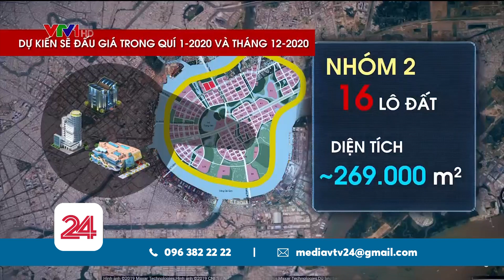Đấu giá 55 lô đất ở Thủ Thiêm: 28 triệu/m2 có quá rẻ?| VTV24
Theo Ban quản lý đầu tư - xây dựng Khu đô thị mới Thủ Thiêm việc đấu giá 55 lô đất này dự kiến thu về cho ngân sách khoảng 22.000 tỷ đồng. Tuy nhiên theo nhiều chuyên gia, con số này là quá thấp so với giá thị trường. Bởi Thủ Thiêm có vị trí đắc địa, dư địa phát triển là rất lớn, việc định giá thấp không chỉ giảm thu thu ngân sách mà còn có ảnh hưởng tiêu cực tới thị trường.